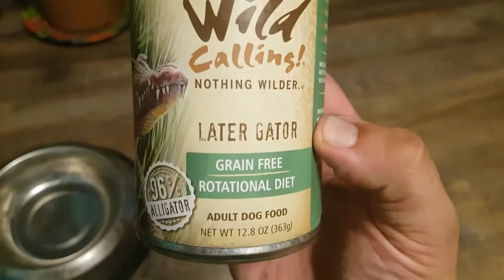Dog eats Alligator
Its our dog Thors 3rd birthday, so he tries some alligator and has a birthday treat.